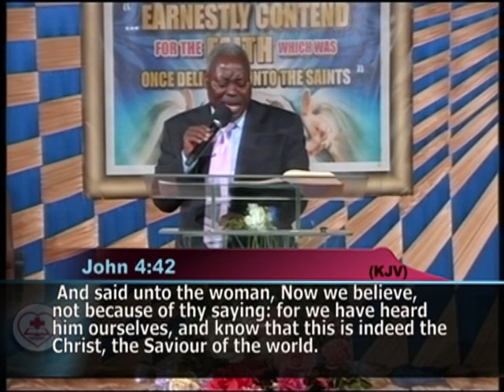Every Believer Reaching Every Creature For Christ 3of5 by PASTOR W.F KUMUYI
EVERY BELIEVER REACHING EVERY CREATURE FOR CHRIST BY THE GENERAL SUPERINTENDENT OF DEEPER CHRISTIAN LIFE MINISTRY, PASTOR W.F KUMUYI